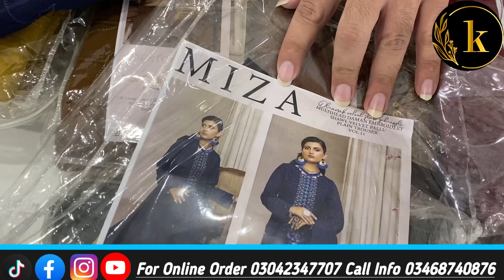Miza Heavy Embroidered 3Piece (Huge Discount) Available In Stock..,,,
*WAREHOUSE*
SAIM KHAN
SHOP OPEN AT 10:00
CLOSING TIME   09:00

*HYDERI*
FIDA KHAN

*KDA*
KABIR KHAN

*PESHAWAR*
IMRAN KHAN

*RAWALPINDI*
SHAMS

*GUJRANWALA*
ABID

*SWAT*
JUNAID KHAN